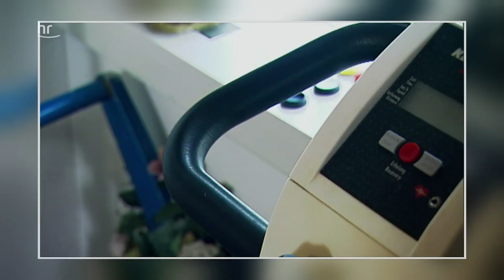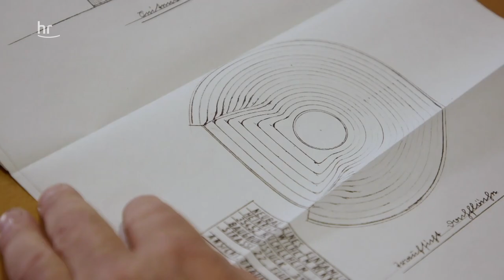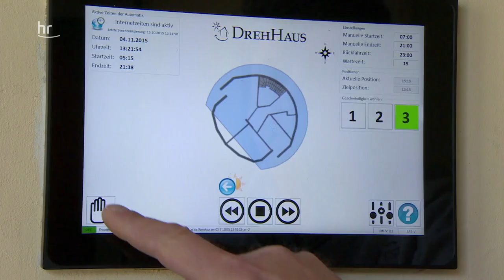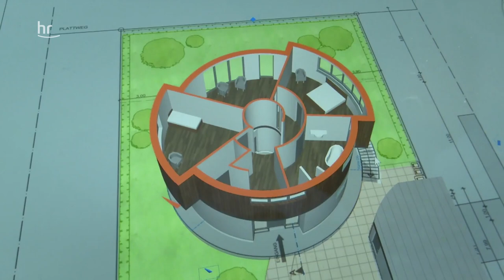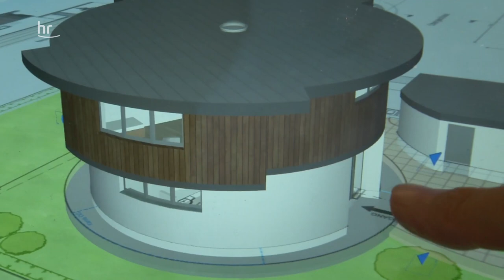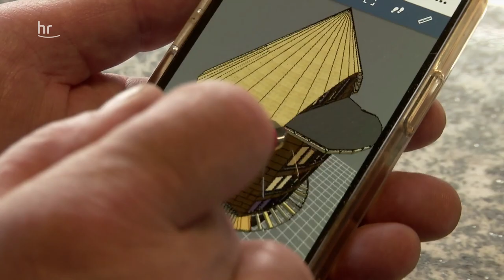Das Drehhaus - Wohnkonzept der Zukunft | erlebnis hessen | doku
"Ein Haus, das sich nach der Sonne dreht und so die Natur nutzt, um sich selbst mit Strom zu versorgen. Das war ein langgehegter Traum von Zimmerer-Meister Heinrich Rinn und seinen Söhnen. Mittlerweile sind in ihrem Familienbetrieb in Heuchelheim vier drehbare Häuser entstanden. Jetzt wollen sie vor allem eins: Die Drehhäuser als „neue Generation des Wohnens und Lebens“ bekannter machen."